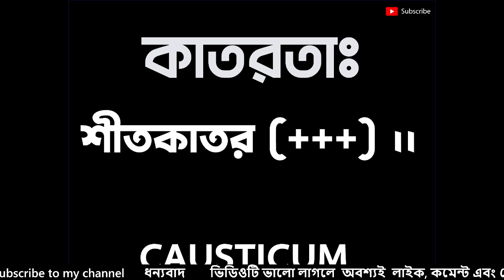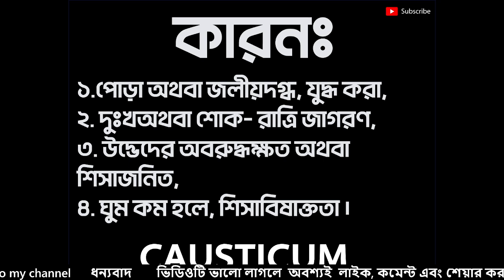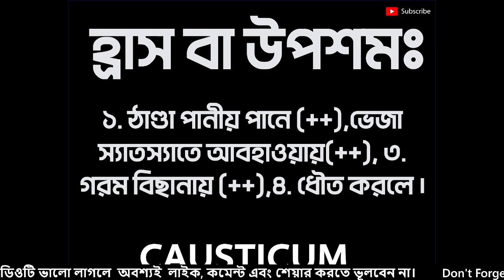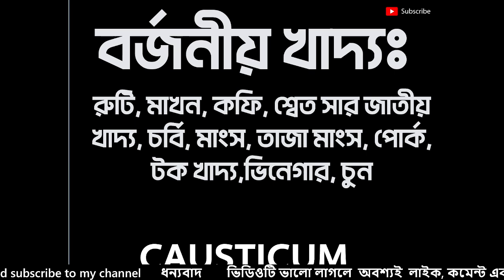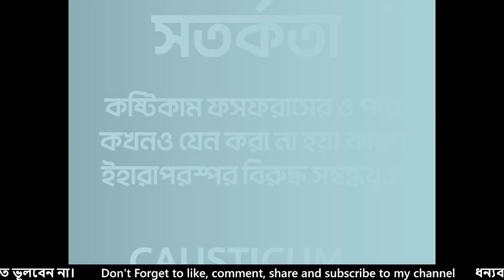causticum 30 200 homeopathic medicine uses bangla homeo হোমিওপ্যাথি মেডিসিন কস্টিকাম doctor sylhet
causticum 30 200 homeopathic medicine uses bangla homeo হোমিওপ্যাথি মেডিসিন কস্টিকাম doctor dhaka
Homeopathy
what is homeopathy
health care
how does homeopathy work
homeopathy treatment
homeopathic medicine
homeopathic remedies
health tips in bangla
healthy heart
healthy lifestyle
Rabin Barmon
robin bormon
Dr Rabin Bormon
Dr robin bormon
হোমিওপ্যাথি হোমিওপ্যাথিক homeopathic homoeopathy Shifakhana Health
হোমিওপ্যাথি চিকিৎসা
হোমিওপ্যাথি ঔষধ
হোমিওপ্যাথি ডাক্তার
হোমিওপ্যাথি বাংলা
Homoeopathy
homeopathy treatment
homeopathic medicine
homeopathic remedies
homeopathic doctor nearest me
Homeopathic doctor sylhet
Homeo doctor sylhet
Sylhet homeo doctor
Sylhet homeopathic doctor
classical homeopath h al bannah

pathology
pathology meaning
homeopathy bangla
pathology meaning
homeo medicine
best homeopathic doctor near me
boericke materia medica
homeopathic remedy for ganglion cyst
arnica homeopathic
thuja homeopathic medicine
sepia homeopathy
homeopathic treatment
homeopathic medicine for hair fall
homeopathic clinic
homeopathic materia medica
thuja homeopathy
lachesis homeopathy
homeopathic medicine for weak digestive system
homeopathy medicine for constipation
arnica homeopathic medicine
phosphorus homeopathy
best homeopathic medicine for hair regrowth
silicea homeopathic medicine
sulphur homeopathic medicine
calendula homeopathy
silicea homeopathy
natural health tips
homeopathy
homeopathic medicine
materia medica
homeopathic doctor near me
homeopathic medicine near me
homeopathy clinic near me
homeopathy near me
homeopathic doctor
homeopathic medicine online
homeopathic medicine list
homeopathic medical near me